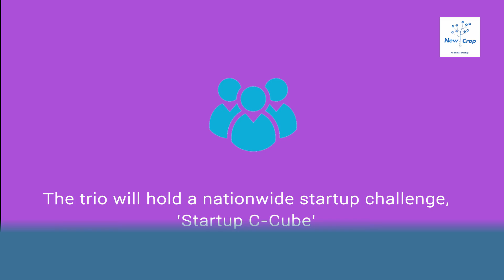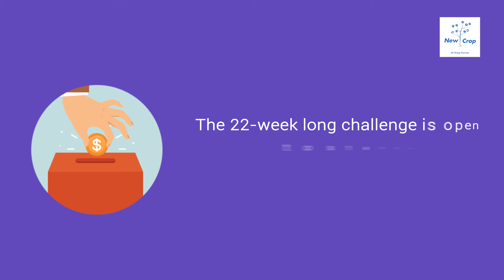Startup News Weekly: November 30, 2017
Amazon India joins hands with Kickstarter and HAX to hold nationwide startup challenge, ‘Startup C-Cube’; and other startup news from India.